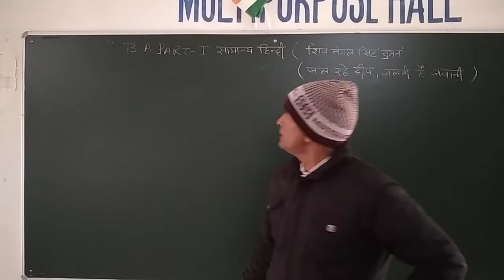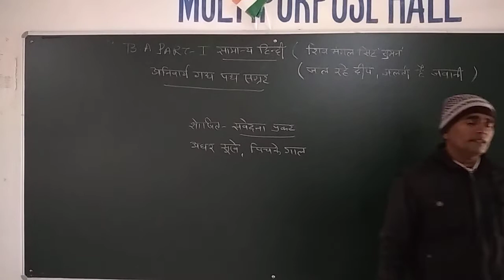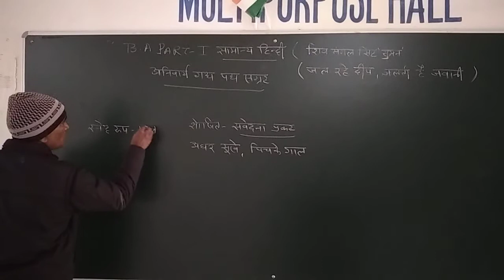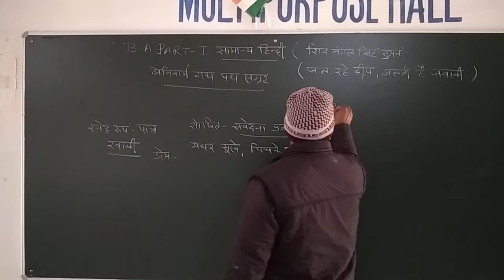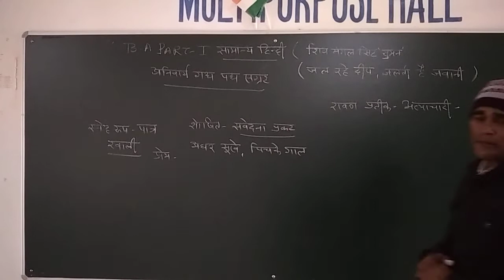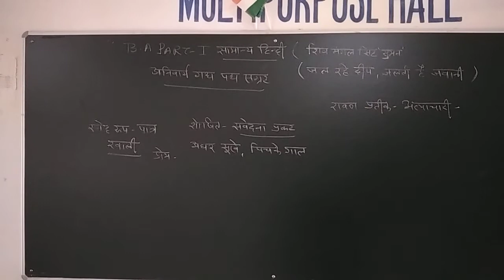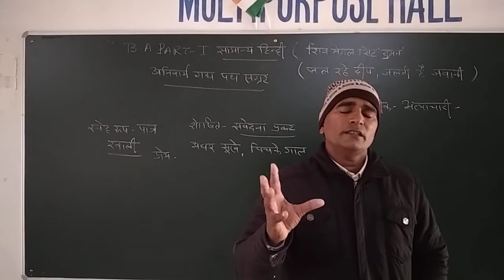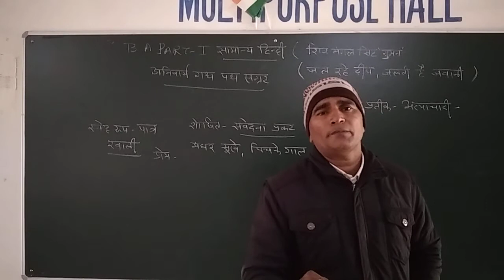B A 1st Year General Hindi Online class part 27